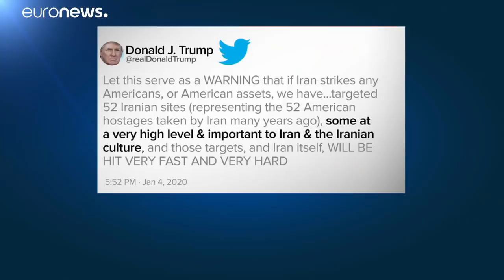L'hommage des Iraniens au général Qassem Soleimani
Un deuil national de trois jours a débuté en Iran en hommage au général Soleimani, tué dans un raid américain. Une foule immense s'est massée dimanche autour de son cercueil.…